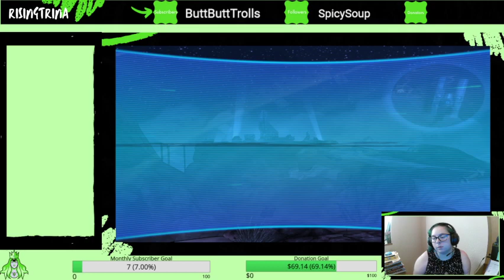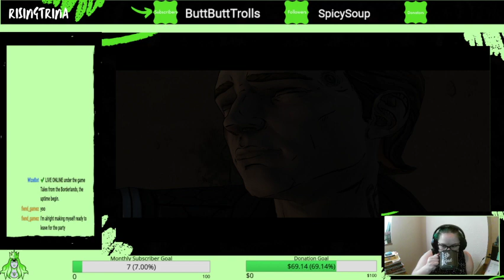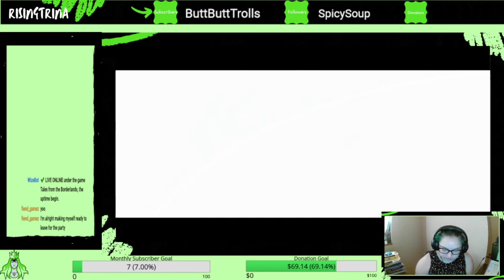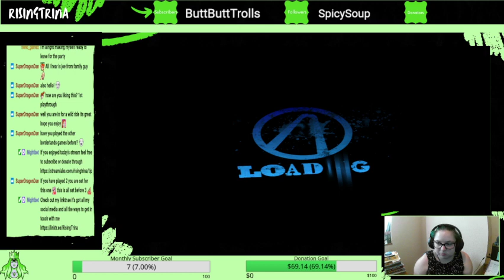Tales from the Borderlands Ep 1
Hey, guys playing Tales from the Borderlands hope you guys enjoy it! I have no idea what I'm doing!